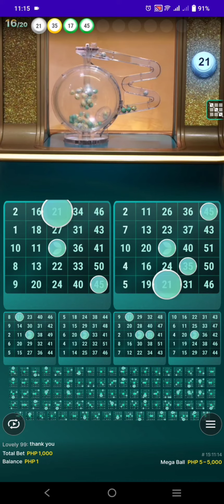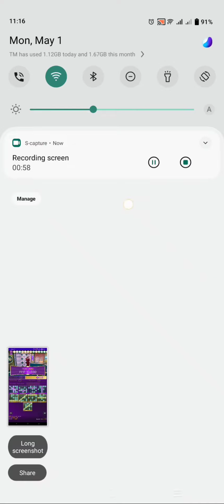UNANG TAYA NANALO AGAD SA MEGA BALL 😍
Register lang sa gusto maglaro dito ako madalas manalo 100% legit walang scam , ang bilis manalo sa link ko guys.

😍😍ONLINE BINGO MEGA BALL 😍😍
Basta't may GCASH ka...
**CASH IN / CASH OUT thru GCASH or BANK TRANSFER and NO CASH OUT FEE.

At hindi lang po yan ang magiging panalo mo may sunod pang multiplier☺☺☺☺
5x 10 x 12x 15x 20x 25x 50x & 100x 😍😍😍😍

ONLINE CASINO BINGO Hindi mo na kailangan pumunta pa sa mga bingo outlet at hindi Lang yan may iba pang games na pwede mong laruin.
WITH EXCITING GAMES TO PLAY
**Bingo
**Color Game
**Crazy Time
** Baccarat
**Live Wheel games
**Roulette
**Blackjack
**Slot
And More Casino Online Games.